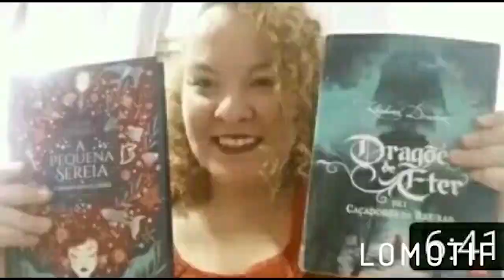ONG do Mês + Tambores da Angola de Robson Pinheiro.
🐾Vídeos às  Quintas feiras durante a noite as 20:00 horas.

🌻*Créditos de edição de vídeo ao Matheus Martins de Oliveira.
🌻* Créditos da imagem a Bianca Figueiredo.

📚Minha wishlist